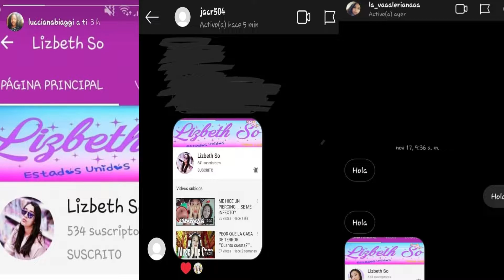CAMARA EOS Rebel T6 1300D |Lizbeth So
(Para tener un saludoVIP solo tiene que invitar a 5 hermosas personas y que se suscriban y me manden a mi instagram o facebook una foto con su suscripción con la campanita activa y listo )